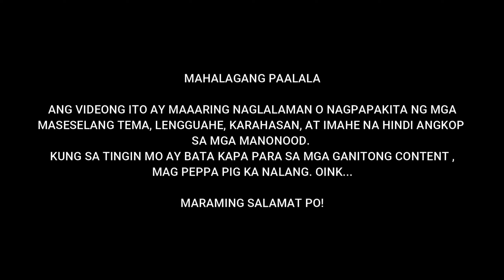MASWERTE LANG TALAGA YUNG KASAMA KO,,,KAHIT SUBRANG TUMAL NG PUSIT NGAYUN NAKAHULI PADIN🙏🙏🙏🙏🙏🙏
3 GIANT SQUID FOR ONLY 2300.